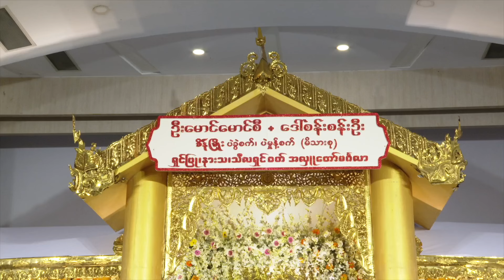ဘိသေကမင်္ဂလာ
စိန်ဖြိုး-မိသားစု အလှူတော်မင်္ဂလာ
3.2.2024